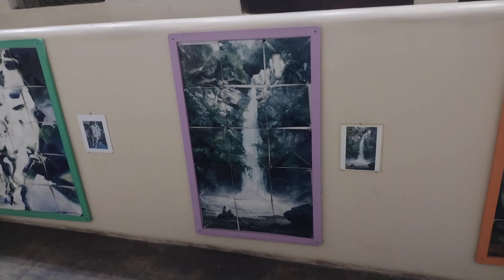10 de septiembre de 2024(2)